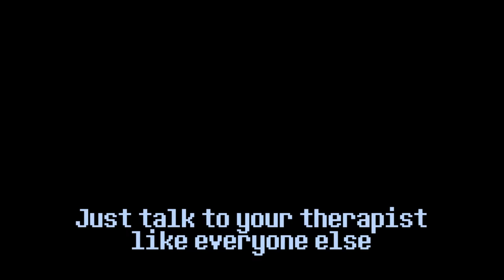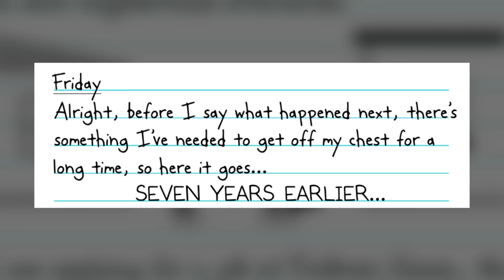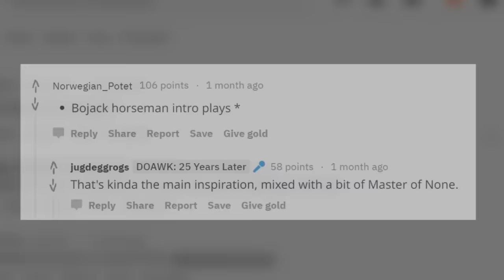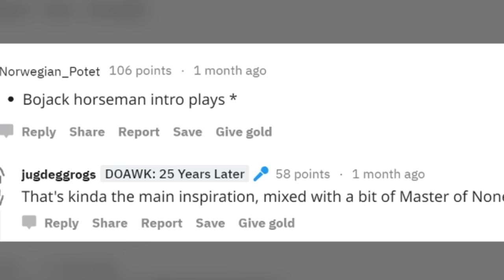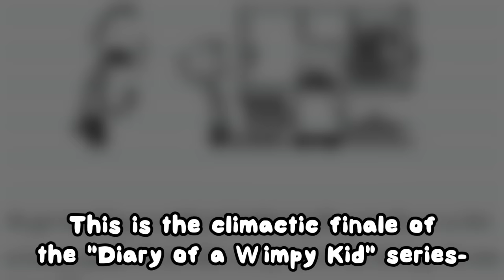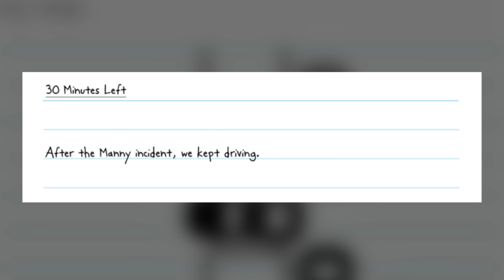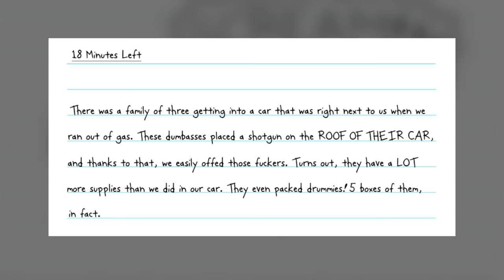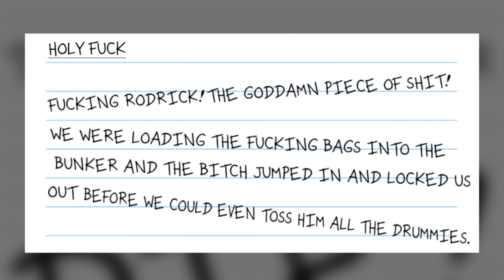HAVE YOU HEARD ABOUT: Diary of a Wimpy Kid Fanfics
Manny still got them flaps.

“Diary of a Wimpy Kid: 25 Years Later” was created by:
u/jugdeggrogs

“Greg Heffley and the Ballistic Missile” was created by:
u/BT_Evelon